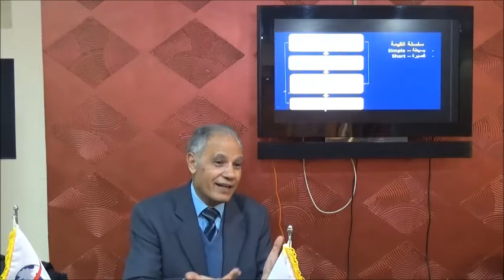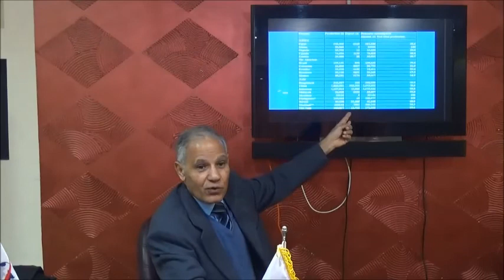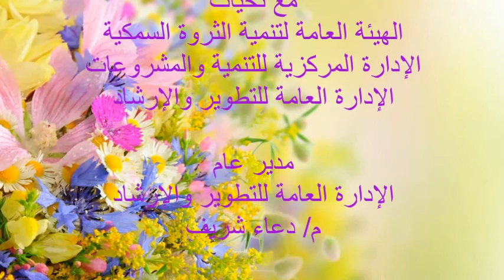(معالجة واقتصاديات وتسويق أسماك البلطى (د عبد الفتاح السيد جزء تانى